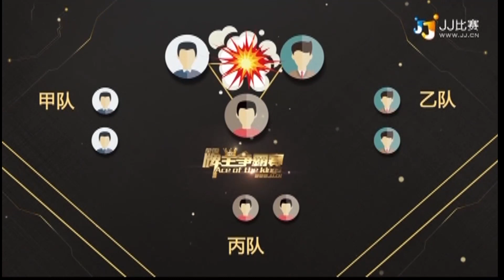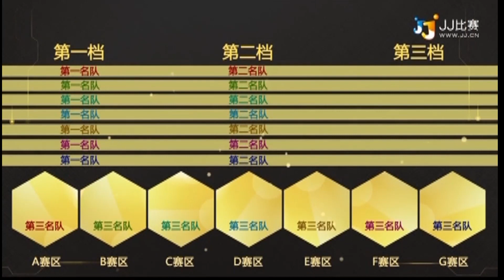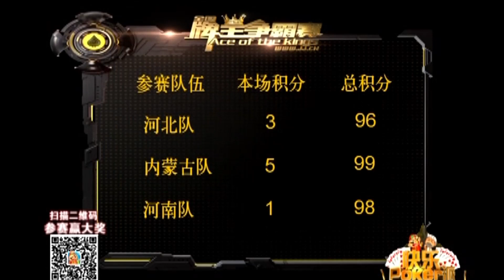这牌也敢叫地主?农民神传递,地主开局不利!【快乐poker派】